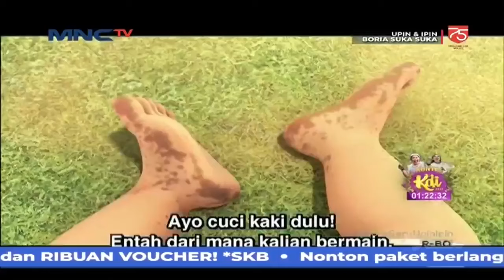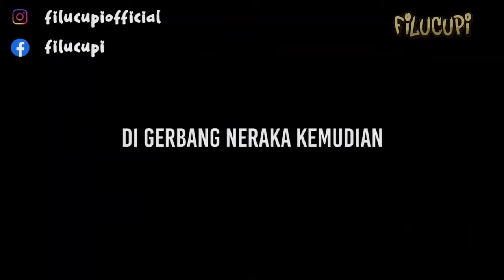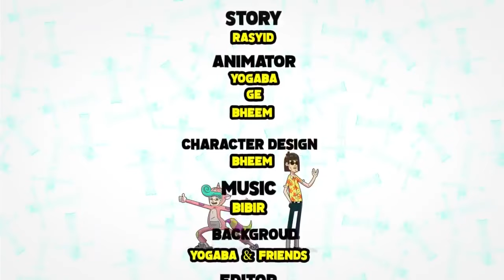Upin & Ipin Polisi vs Pencuri Serial Film Terbaru Upin Ipin 2021